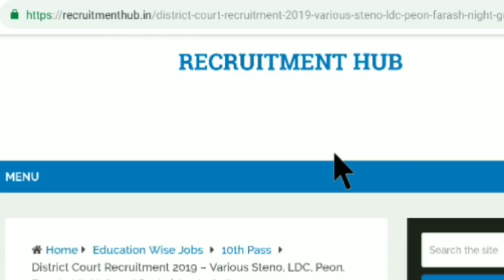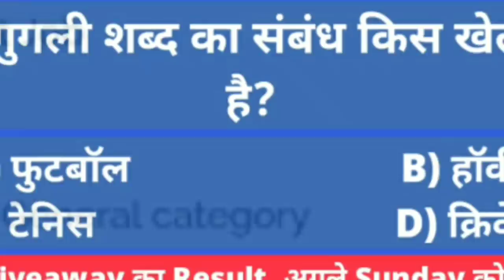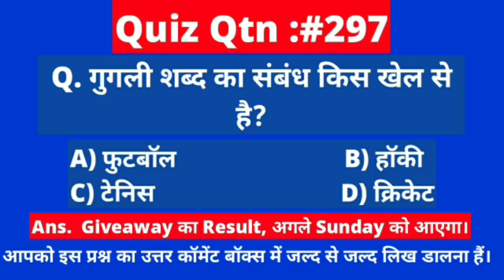10वी/12वी पास की केंद्रीय सरकार में बिना इंटरव्यू भर्ती- Govt Jobs | District Court Recruitment 2019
Hoogly District Court Recruitment 2018
Hoogly District Court
District Court Recruitment 2018
District Court Vacancy
Hoogly District Court Vacancy 2018
10 Pass Jobs
Stenographer Jobs
Stenographer Vacancy
Peon Jobs
12th Pass Jobs